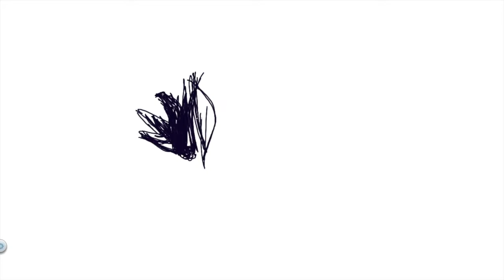Stone ages Digital Cocohen 2